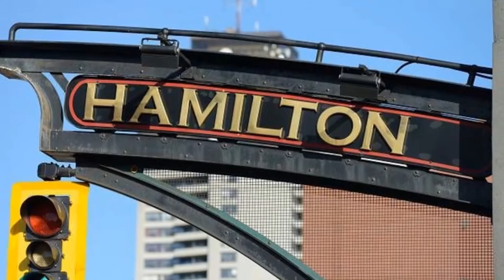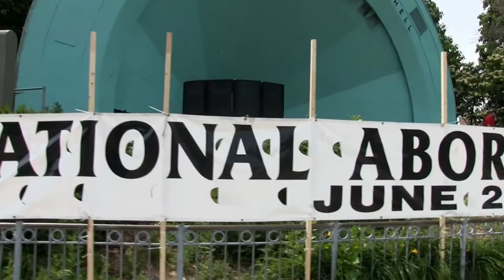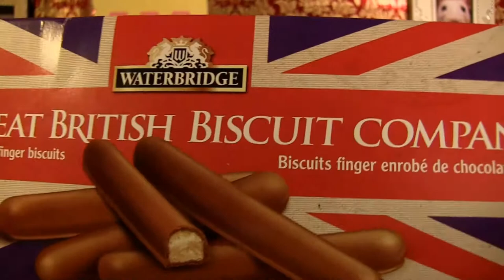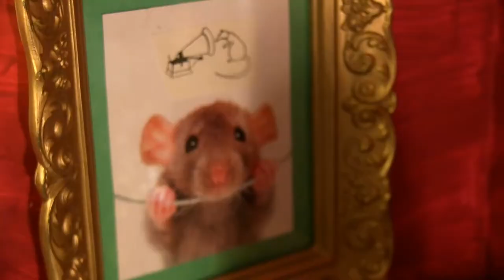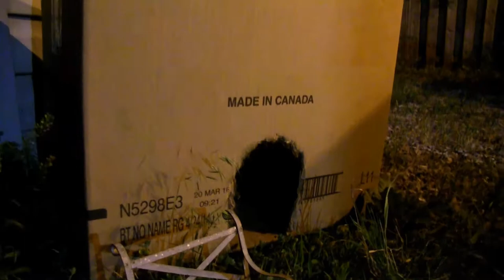The Cadillac Bill Show - EPISODE 56 (Subliminal Advertising)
Hamilton Tidbits with Janet's cats!  GINGER ST. JAMES joins The Creeping Bent Orchestra for Subliminal Advertising on C.B.S.; England's History Reporter DOM CHAMBERS at the "Bishop's Palace".  PAUL KOBAK dowses for dead bodies at a native Pow Wow.  CADILLAC BILL "Shortnin' Bread" music video and DOWNTON ALLEY ("Lady Eat-It's New Frock").  Originally aired on Cable 14, April 25, 2017. (Episode 13 of season 4).